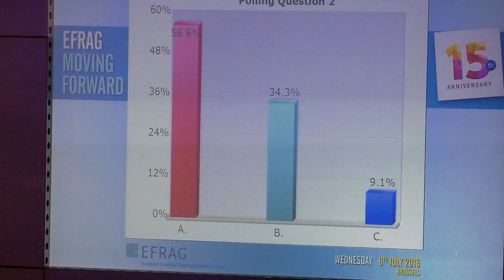EFRAG 15 Years Anniversary - Developing effect analyses for IFRS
Panel discussion at EFRAG's 15 years anniversary event on the focus, merits and challenges of effect analyses.